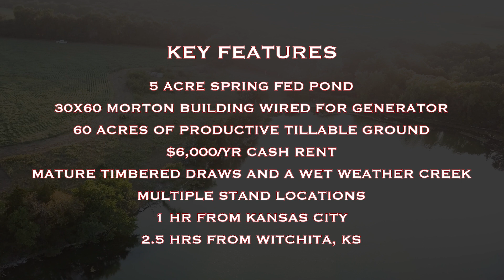Online Auction! 120 +/- Acres In Linn County, KS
Online Auction for 120 Acres with a 5 acre spring fed pond in Linn County, KS